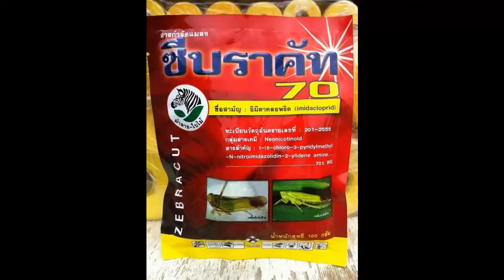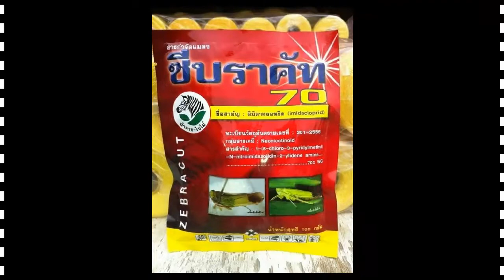มือปราบเพลี้ย ซีบราคัท